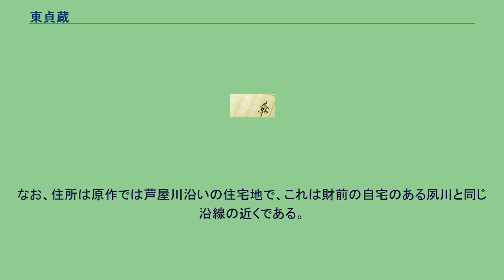東貞蔵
白い巨塔 」 白い巨塔の登場人物 」 東貞蔵 東 貞蔵（あずま ていぞう）は、小説・ドラマ『白い巨塔』に登場する架空の人物。
東都大学医学部医学科卒業。
浪速大学医学部第一外科教授、呼吸器外科専攻。
62歳。
父親も洛北大学附属病院長を務めた医学者で、代々学者の家に生まれる。
家族は妻の政子、娘の佐枝子。
息子もおり、同じ医者としての道を歩ませようとしたが、無理な勉強と戦時中の食糧不足により夭折した（1978年版では子息は佐枝子のみ（一人っ子）という設定。
2003年版では登山中に事故死したという設定）。
東都大学医学部卒業。
呼吸器外科の権威。
浪速大学医学部第一内科教授・医学部長の鵜飼教授からの紹介もあり、東都大学で教授の椅子を逃した挫折感を味わいつつ浪速大学教授に着任した。
学究肌であり、手術の腕は財前に及ばない。
鵜飼とは互いに立てあいながら中央官庁と折衝を重ね、付属病院新館の建築に奔走。
しかし、東の後任教授をめぐって鵜飼は財前を支持、袂を分かつことになる。
財前五郎、里見脩二の師にあたる。
しかし自分の不在中に雑誌の取材を受けるなど、自分を蔑ろにする助教授(現在の准教授)・財前の傲慢な性格を非常に嫌った。
このため財前との関係は日増しに悪化するが、この件については、財前の振る舞いが東の高潔な性格・教授としての矜持・また財前への複雑な嫉妬にも似た感情をおおいに逆撫でしたことが要因となっていた。
財前への後継指名回避を決意した東は、東都大学の後輩に当たる東都大学第二外科主任教授船尾徹に後任教授の推薦を打診、推薦された温和な学究肌である金沢大学（2003年に放送されたシリーズでは石川大学となっている）教授菊川昇を後任教授候補とする。
これは、現在独身の菊川は娘・佐枝子の配偶者としても最適であると考えた、妻の政子の進言に拠る所もある。
財前を排除し、娘婿とした菊川を自らの後任教授に迎えることがかなえば、退官後も第一外科に菊川を通して、影響力を行使できる可能性を東は察知していた。
更に教授選挙への工作のため、東は第二外科教授・今津（今津の教授就任の際には東が支援しており、今津は東に借りのある存在）に内意を打ち明け、菊川支持を取り付けると共に教授会工作を依頼。
今津は財前の学位取得前の師で、財前を快く思わない病理学・大河内教授に東の内意また財前の傲慢な言動を伝え、間接的ではあるが大河内教授の選考委員立候補、そして委員長就任を促す。
書類審査の結果、財前、菊川と、財前の前任助教授である徳島大学・葛西が候補として残る。
投票の際、東は「二人の愛弟子（葛西・財前を指す）が骨肉相食むのを見るのは忍びない」と、名台詞を吐いて退席。
これは現教授の東から後任教授として推薦されない財前に対する同情票を封じるための大芝居であったが、開票の結果、票は割れ、財前、菊川の上位2名での決選投票になる。
結果は2票差で財前が勝利。
利害関係・思惑が交錯する教授選挙に際して、慣れない政治工作にまで手を染めた東の奮闘は実を結ぶことなく、東は傷心のままに退官する。
退官後は近畿労災病院院長に天下り（2003年版では近畿労共病院院長）。
財前が告訴されると、里見脩二や関口仁からの依頼を受け、一審では東北大学名誉教授の一丸直文、二審では関東医科大学助教授の正木徹を紹介した。
なお、原作には、控訴審の初公判を傍聴するという内容が記述されている。
1978年版 自宅を訪れた関口に「今回の裁判は間接的に自分にも責任がある」と述べて一丸と正木を紹介こそしたものの、自身は政子からの猛反発もあり裁判への出廷や傍聴は一度も行わなかった（佐枝子は政子の反発を受け入れず、第一審から控訴審まで1人で傍聴した）。
依頼を受けた正木も佐々木側の鑑定医依頼を引き受けぬよう財前側から圧力を受けたが、この圧力に屈せず控訴審で佐々木側の鑑定医として出廷する、というストーリーになっている。
2003年版 里見脩二に財前五郎が自分の退官日に佐々木庸平の手術を行っていたことを聞き、関口に鑑定医として正木を紹介するが、一度鑑定医を受諾したはずの正木が財前側の工作によって辞退し、さらに船尾が財前側に寝返ったことで自ら出廷を決意。
証言の際に財前との確執について厳しく問い詰められながらも「教え子の誤りは自分の誤り」として、その責任を取るため院長辞職を表明する、といったストーリーになっている。
また2003年版では娘・佐枝子とともに第二審の判決を傍聴している。
2019年版 第一審、控訴審共に傍聴していない。
また、一丸...